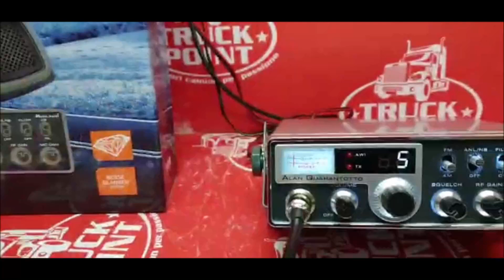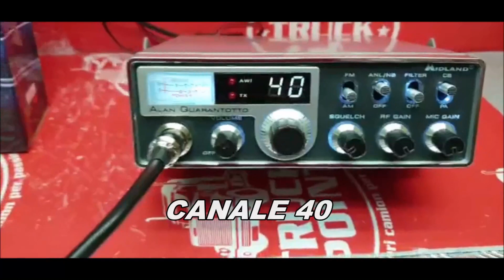Verifica antenna cb funzionante BY TRUCK POINT CREMONA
In questo video ti mostro come verificare se l'antenna cb è installata correttamente e funzionante.

Su cb alan 48 è necessario fare la prova di trasmissione tx sui canali 1-20 e 40. Se il funzionamento è corretto si accenderà solo la spia tx. Se c'è qualche problema con l'antenna si accenderà anche la spia awi.